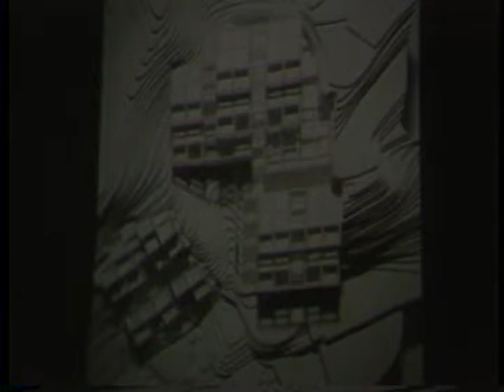Tadao Ando (February 5, 1986) Part 2 of 3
Ando discusses his church at Mt. Rokko. He stresses that the concrete appears very lightweight in the entrance.